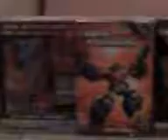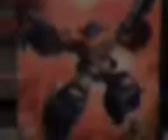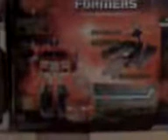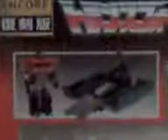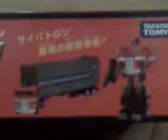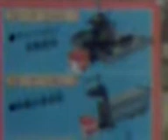Transformers Encore Optimus Prime and 25th Anniversary Optimus Prime Comparison review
This is my own Transformers vieo comparison review on Encore Optimus Prime and 25th Anniversary Optimus Prime (2 Transformers G1 reissues in one comparsion video review) and I used my own cameraphone to film it.

Sorry for the blurry image of Encore Optimus Prime at the begining of this video comparison review.